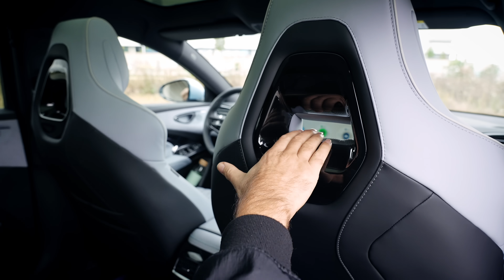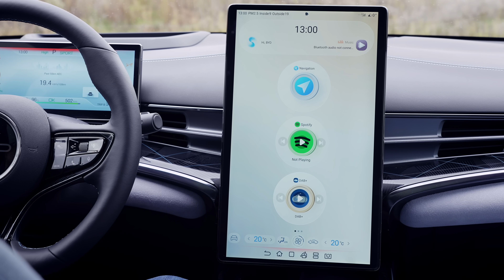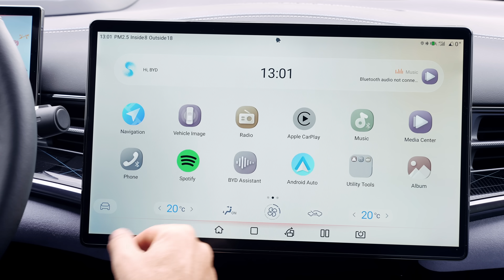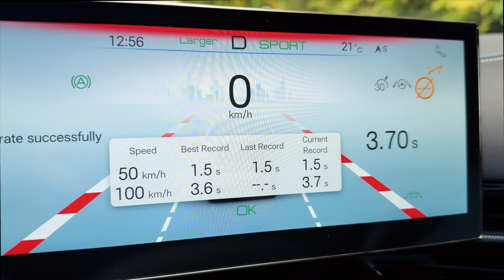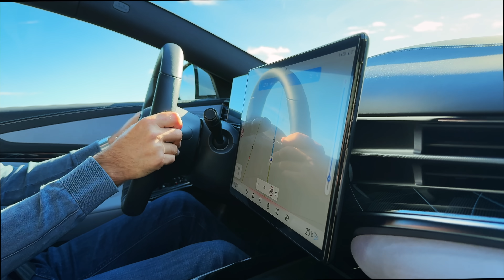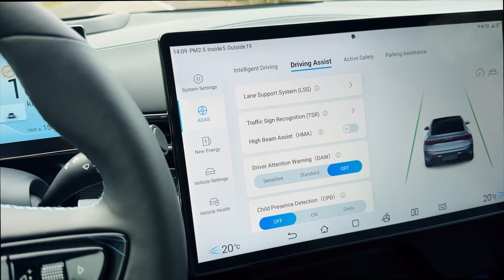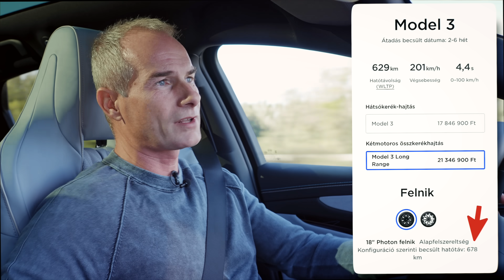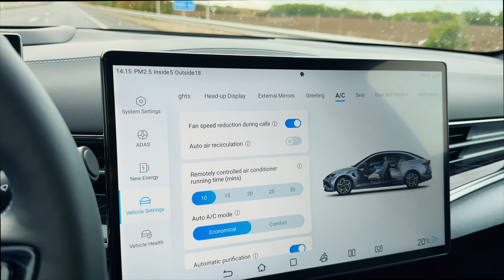Olcsóbb, mint a Tesla! Jobb is? – BYD SEAL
Pár napra sikerült megkaparintani a BYD Sealt, amit kifejezetten a Tesla Model 3 ellenfelének szántak.